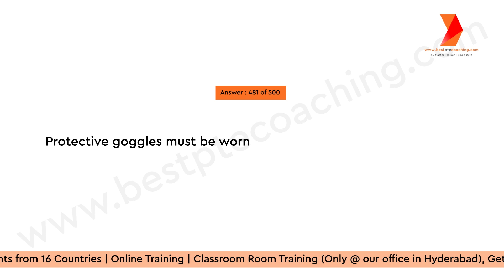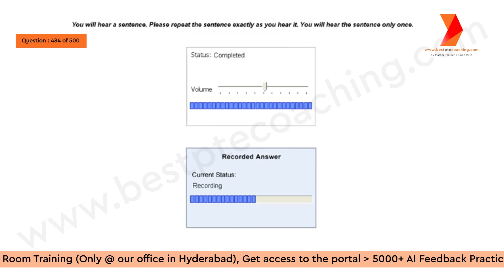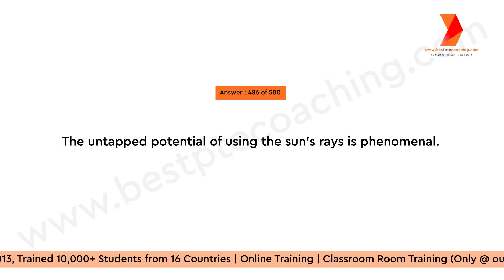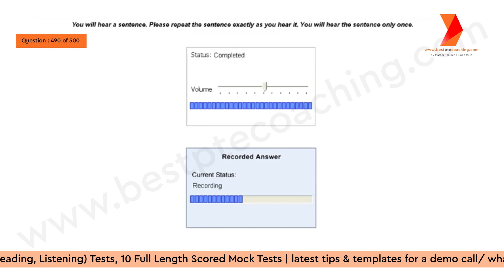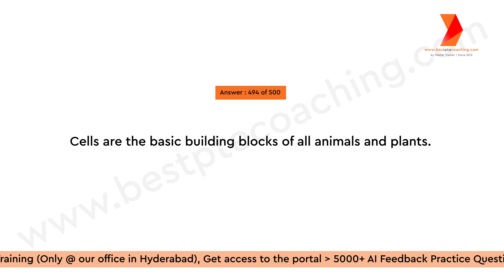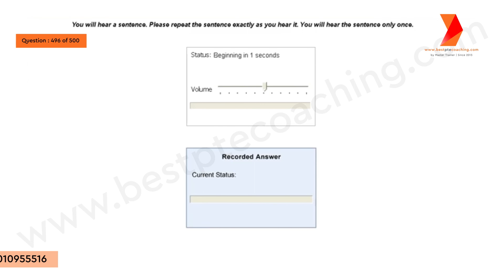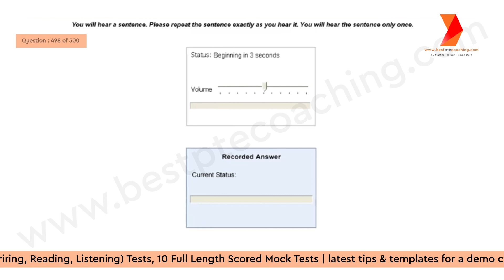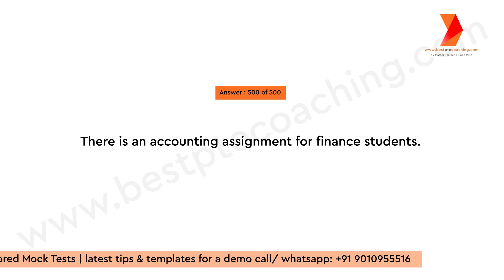Repeat Sentence Practice 481 to 500 | Prediction March 2023